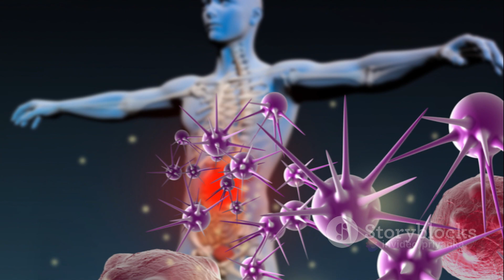Elixir of Life Ginseng Infused Ensure Drinks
**Unlocking the Power of Ginseng: Enhancing Ensure Drinks with Nature's Medicine**

In the realm of nutritional supplements, few ingredients hold the allure and potency of ginseng—an ancient herbal remedy revered for its myriad health benefits and rejuvenating properties. As the demand for functional beverages like Ensure drinks continues to soar, harnessing the therapeutic potential of ginseng emerges as a game-changer, elevating these beverages to new heights of wellness and vitality. Let's delve into the remarkable synergy between ginseng and Ensure drinks, unlocking a world of health-enhancing possibilities.

### A Timeless Remedy: The Legacy of Ginseng

For centuries, ginseng has held a hallowed place in traditional medicine, revered for its adaptogenic properties and holistic healing capabilities. Derived from the roots of the Panax ginseng plant, ginseng boasts a rich history of medicinal use, earning a reputation as nature's elixir—a tonic for the body, mind, and spirit.

### Elevating Ensure Drinks: The Power of Ginseng

Ensure drinks, renowned for their nutritional fortitude and rejuvenating qualities, provide a convenient and accessible source of essential vitamins, minerals, and protein. By infusing Ensure drinks with the invigorating essence of ginseng, manufacturers unlock a wealth of health-enhancing benefits, transforming these beverages into potent elixirs of vitality and well-being.

### Energizing the Body and Mind

Ginseng's adaptogenic properties make it a natural choice for enhancing energy levels, mental clarity, and overall vitality. By incorporating ginseng into Ensure drinks, manufacturers imbue these beverages with a revitalizing boost, empowering consumers to tackle the demands of daily life with renewed vigor and resilience.

### Supporting Immune Health

In an era defined by health consciousness and immune vigilance, ensuring robust immune function is paramount. Ginseng's immunomodulatory effects bolster the body's natural defenses, fortifying the immune system against environmental stressors and microbial invaders. By fortifying Ensure drinks with ginseng, manufacturers offer consumers a proactive solution for maintaining optimal immune health and resilience.

### Enhancing Cognitive Function

Cognitive vitality is essential for navigating life's challenges and embracing new opportunities. Ginseng's neuroprotective properties support cognitive function, memory retention, and mental acuity, enhancing overall brain health and cognitive resilience. By infusing Ensure drinks with ginseng, manufacturers empower consumers to nourish their minds and unlock their full cognitive potential.

### Nurturing Holistic Wellness

At its core, the synergy between ginseng and Ensure drinks embodies a holistic approach to wellness—one that nourishes the body, mind, and spirit in harmony with nature's wisdom. By harnessing the transformative power of ginseng, Ensure drinks become more than mere beverages—they become catalysts for holistic healing, vitality, and well-being.

### Embracing the Future of Functional Beverages

As the wellness landscape evolves and consumer preferences shift toward functional and holistic solutions, the marriage of ginseng and Ensure drinks emerges as a beacon of innovation and possibility. With each sip, consumers embark on a journey of rejuvenation and renewal, empowered by the transformative potential of nature's medicine.

In the dynamic world of nutritional supplements, ginseng-infused Ensure drinks stand as a testament to the enduring power of nature's remedies—a fusion of tradition and innovation, science and intuition. As consumers embrace the promise of holistic wellness, ginseng-infused Ensure drinks pave the way for a brighter, healthier future—one sip at a time.